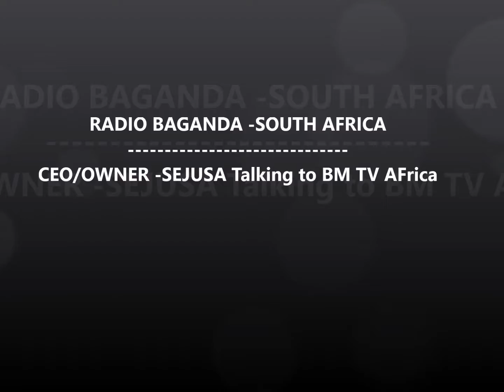EMBOZI : C.E.O wa Radio Baganda e south Africa Sejusa Miles Organ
SEASON 1 of EMBOZI bringing  you stories of Ugandans in different areas